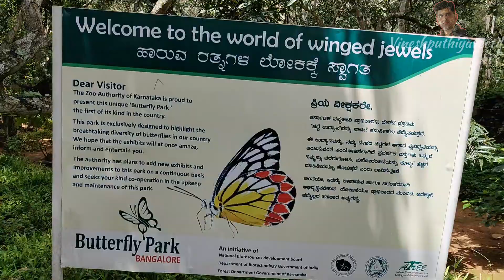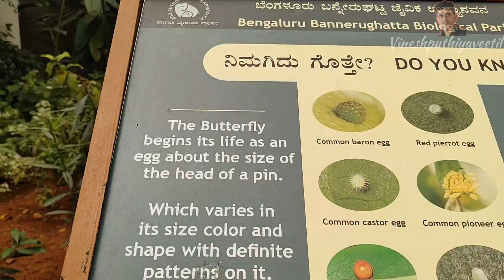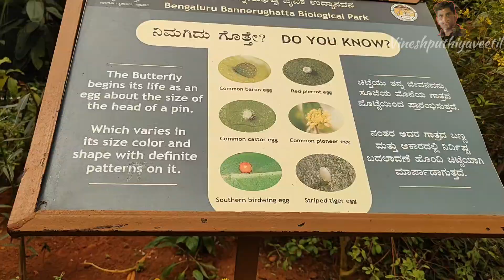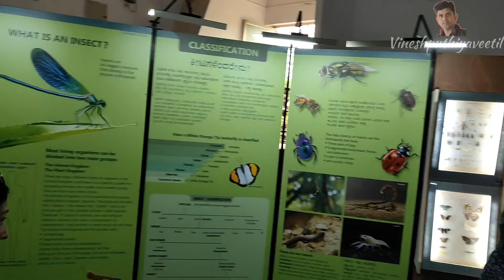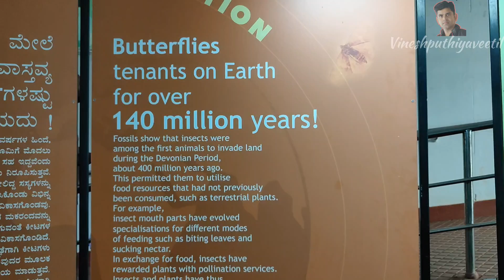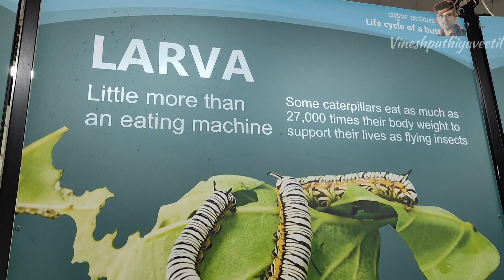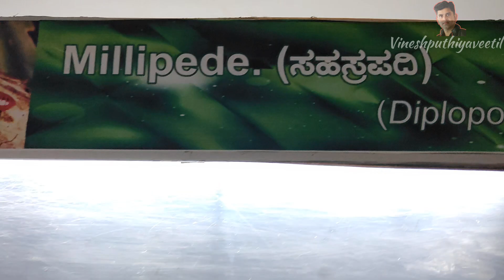Butterfly Park കാണാം ll ചിത്രശലഭം കണക്കാക്കുന്നത് മാസങ്ങളല്ല, നിമിഷങ്ങളാണ്😊 II